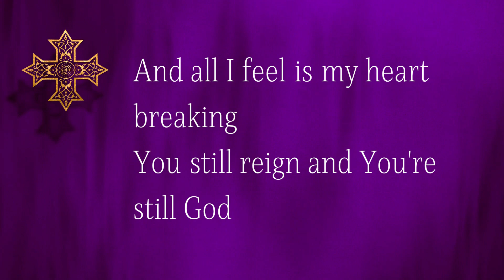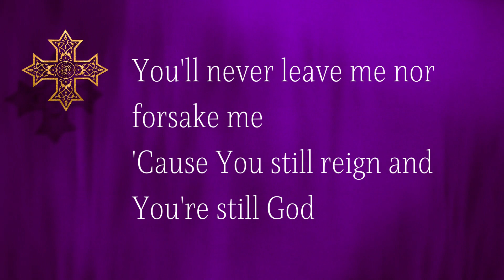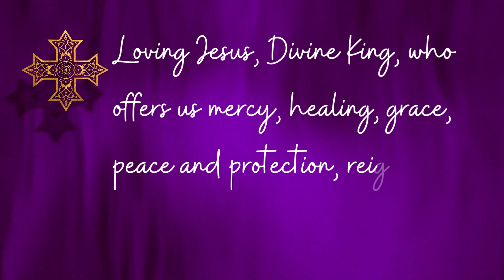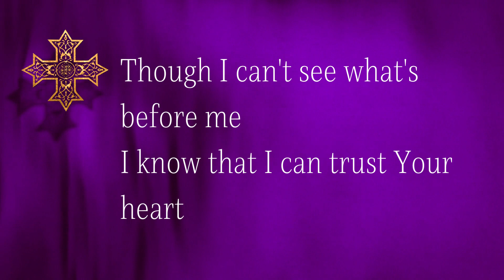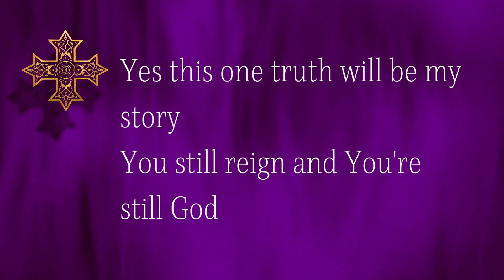You're still God - Philippa Hanna - With Lyrics